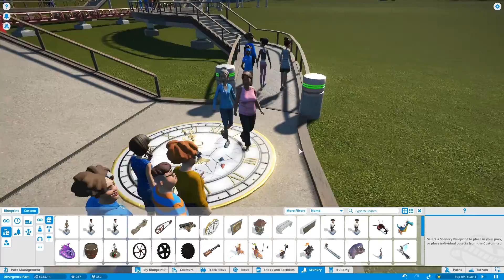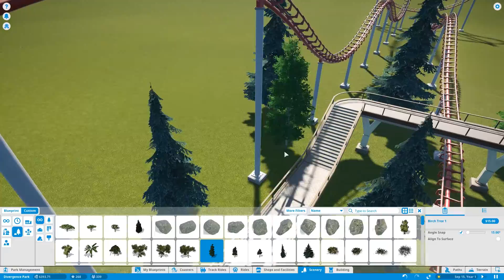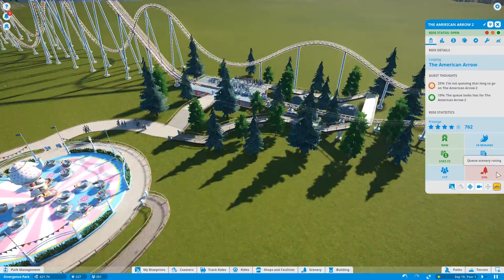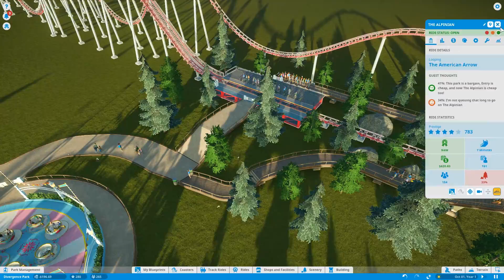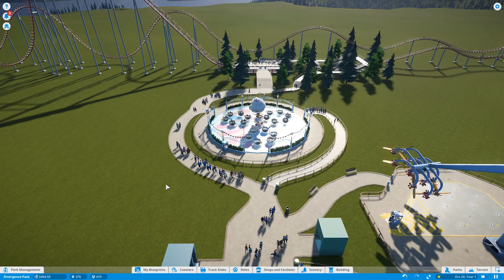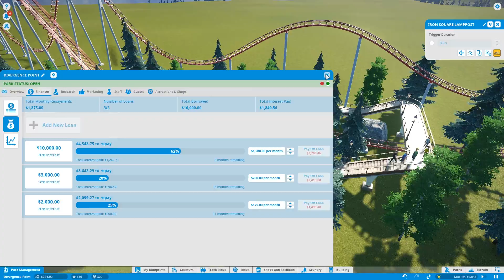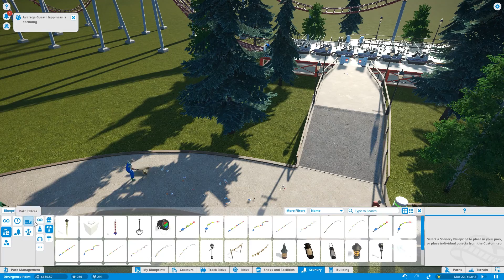Planet Coaster (Season 2) - 03 - Scenery Ratings [Let's Play]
A Coaster could go well here..

In this Let's Play episode of Planet Coaster Challenge Mode we start decorating the roller coaster queue line to bump up the ratings a bit.

This is a trial of what the scenery items do & how much they affect the ride. I've always placed decorations without checking out each of the types one by one to see which makes the biggest change.

That's what we find out.

BTW. The Flat Rides, Food Shops, & Drink Shops are still doing fine.. because I deleted two.

Let me know what you think and what I may have missed so far.. a work in progress indeed, but it's a fun and creative game.

Production Music:

"Sink Cat" by Jim Guthrie & JJ Ipsen